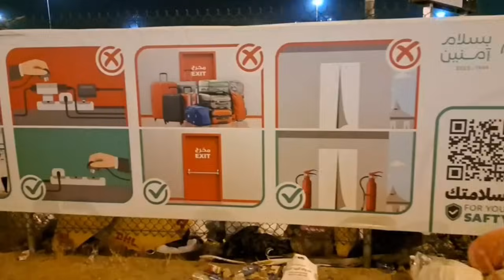musthalifa ഹജ്ജ് മുസ്ദലിഫയിലെ കാഴ്ച്ചകൾ